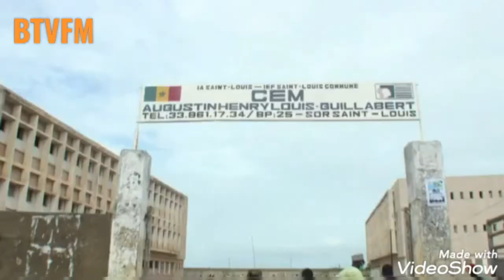BTVFM Actu: Baccalauréat 2020 à St Louis du Sénégal le gouverneur...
BTVFM "Banlieue TV, Banlieue FM" de Groupe INFOTEL Holding: Actualités 24h /7, cultures , divertissement ,cuisine, beauté, mode, Sport et autres.